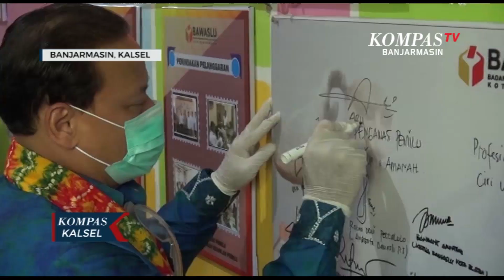Kunjungi Kalsel, Bawaslu RI Sebut Petahana Berpotensi Lakukan Penyalahgunaan Wewenang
BANJARMASIN, KOMPAS.TV - Calon kepala daerah di pilkada 2020 dinilai Ketua Badan Pengawas Pemilu (Bawaslu) RI Abhan lebih berpotensi melakukan penyalahgunaan wewenang dengan memanfaatkan momen pandemi Covid-19 untuk kepentingan politiknya.

Hal ini disampaikannya usai mengunjungi kantor Bawaslu Kota Banjarmasin untuk memonitoring pelaksanaan tahapan pilkada.

Untuk itu, Abhan mengimbau agar tidak mencampur adukan antara jabatan di gugus tugas dengan petahana untuk kepentingan politik pilkada. Misalnya memanfaatkan pemberian bantuan sosial penanganan Covid-19 untuk menarik atensi pemilih.

"Kalau ini tidak didasari dengan etika atau moral, maka potensi penyalahgunaan kepentingan politik Pilkada itu muncul. Kami berharap itu tidak terjadi. Jangan sampai dicampur adukan antara gugus tugas dengan petahana untuk kepentingan politik Pilkada," harap Abhan.

Sementara itu, Ketua Bawaslu Kalsel Erna Kasypiah tak menampik adanya informasi awal penyalahgunaan wewenang seperti bantuan sosial terkait Covid-19. Kendati demikian saat ditelusuri diakuinya belum bisa ditindaklanjuti lantaran tak memenuhi unsur.

"Bantuan sosial terkait COVID19 sudah kami telusuri dan dalam penelusuran belum bisa ditindaklanjuti sebuah pelanggaran. Karena tidak memenuhi unsur," ungkap Erna.

Bawaslu berharap agar  petahana dapat menjunjung etika dan moral kepala daerah dengan tak memanfaatkan pandemi untuk menyalahgunakan wewenangnya.